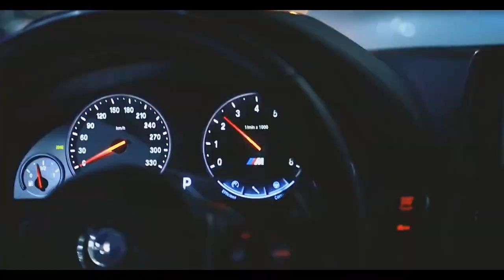MiyaGi - Колибри (Music Video, 2018)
Kavabanga & Depo & Kolibri feat. MiyaGi - Колибри